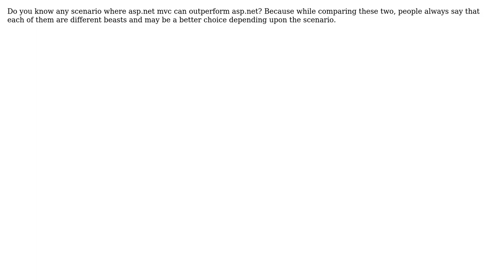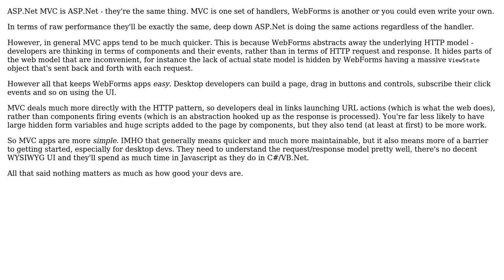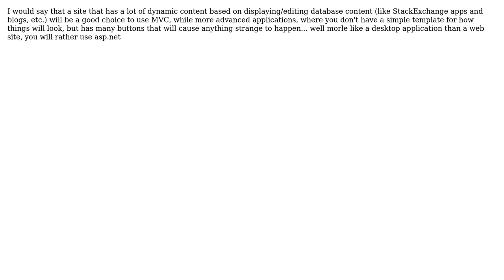Software Engineering: Do you know any scenario where asp.net mvc can outperform asp.net?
With thanks & praise to God, and with thanks to the many people who have made this project possible! | Content (except music & images) licensed under CC BY-SA | Music | Images & others | With thanks to user RationalGeek user Keith user Kane user Gulshan user awe and the Stack Exchange Network Trademarks are property of their respective owners. You are responsible for your own actions.